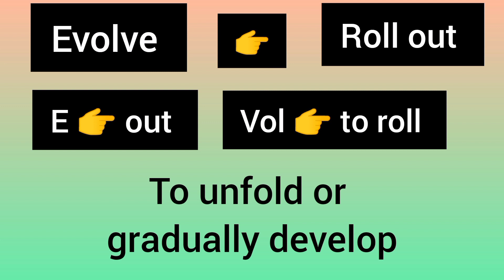Evolve meaning in hindi ( e+ vol ) with Root words